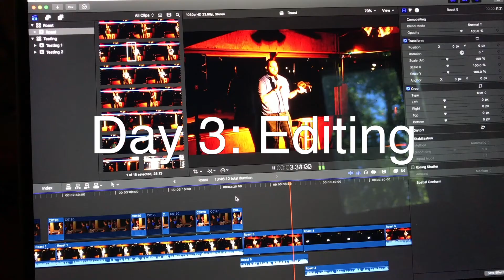Behind the Scenes of A Comedy Roast of My Friend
A web series about Stand-up Comedian James McAliney trying to make it in Comedy. This episode details his journey producing a roast video for his friend and co-creator.

The Comedy Diaries of James McAliney is created by James McAliney and Andy Eklund. It is shot and edited by James McAliney and produced by James McAliney, Andy Eklund, and Andrew Fox.

Title: Behind the Scenes of A Comedy Roast of My Friend